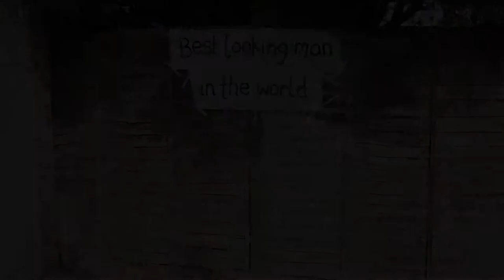The Best Looking Man in the World